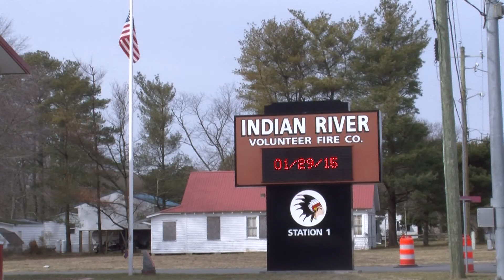Oak Orchard Man Dead, Fire Destroys Home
A man is dead after a blaze destroys his home and displaces two others.